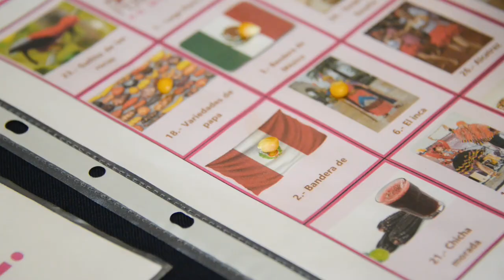El universo femenino en el vestido tradicional 2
El atuendo tradicional de Perú y Japón

Compartimos algunos momentos de las dos últimas sesiones del Curso "El universo femenino en el vestido tradicional”, donde se aboradaron los atuendos tradicionales del Perú y Japón, respectivamente, que fue convocado por "Renacer". Club de adultos mayores del MNCM.

Para ello, se contó con la participación de la arqueóloga Carmela López Sánchez, investigadora del INAH y la gestora cultural Ketty Rojas, quienes se enfocaron en “El atuendo de la mujer peruana”; así como Isana Kobayashi, asistente de Coordinación para la Fundación Paisaje Social A.C., con “El kimono, atuendo japonés”.